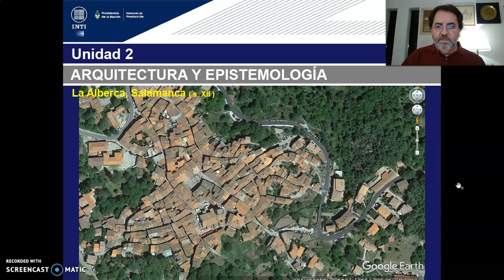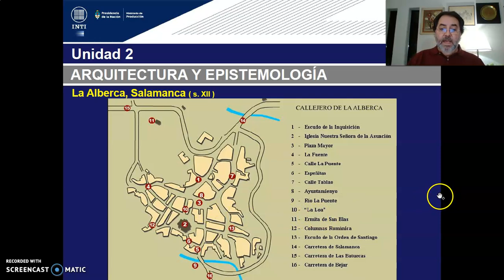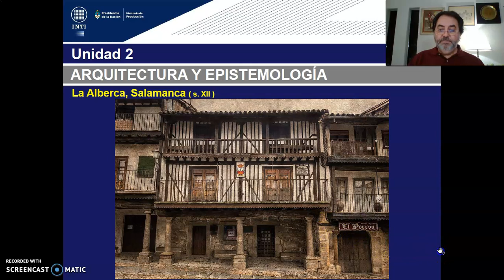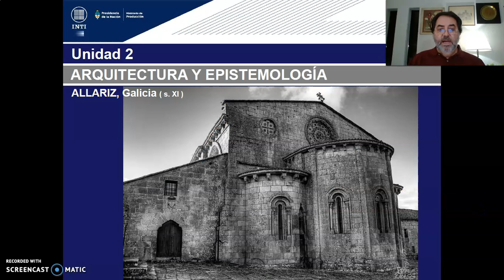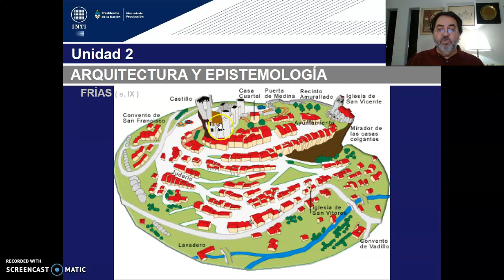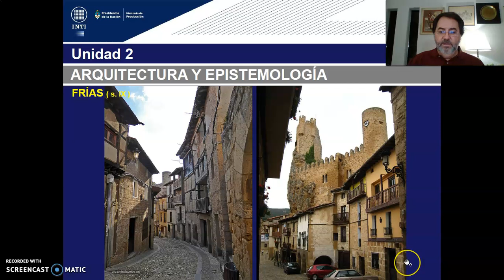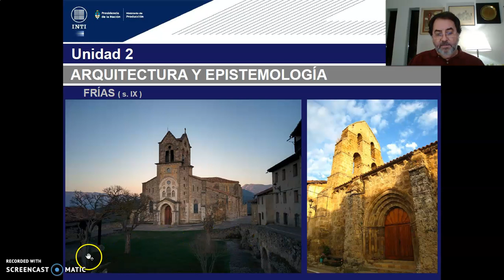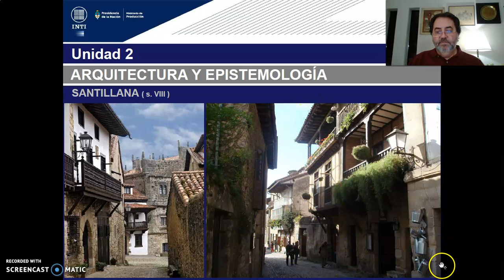TEORICO 8 - Tema 1. Epistemes Diseño Urbano Renacimiento. (PARTE 5) Arq. GILDEZA